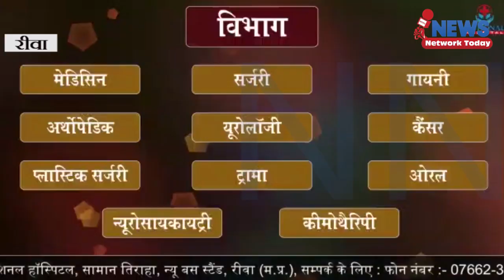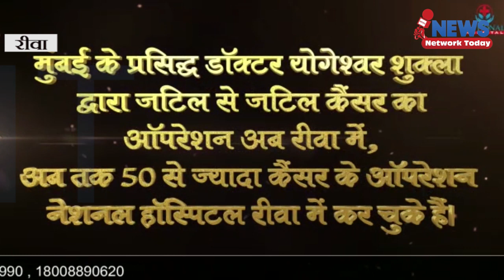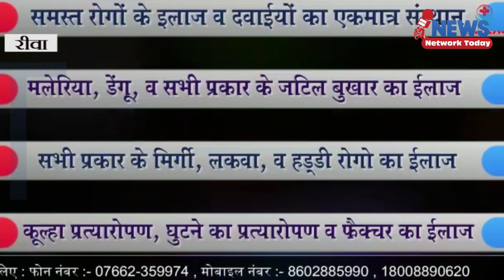भाजपा ने माना प्रशासनिक अमले के सहारे चुनाव जीते है- गुरमीत सिंह ||NEWS NETWORK TODAY